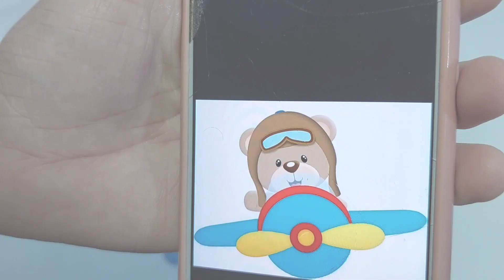Olha como fiz o ursinho de EVA para o chá de bebê do Arthur [urso em EVA para decoração de parede]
Nesse vídeo mostro como fiz um Urso de EVA para o chá de bebê do meu filho.

byjessicaamorim

➜ Deixe seu COMENTÁRIO, sempre respondo.
Assim você tem acesso a mais conteúdos relevantes e ajuda a divulgar esse conteúdo com outras pessoas que tenham interesse.

♥♥♥ Obrigadaaa por assistir! ♥♥♥
Fiquem todos  com Deus! e...